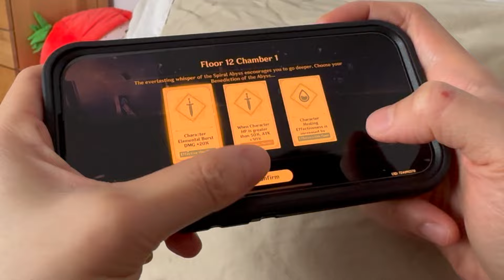Using hack tools for CEO of Grass Neuvillette? Can't be me.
imagine doing this for a character that takes negative effort to play. i fail to understand.

timestamp:
00:00 - 00:17 - handcam
00:17 - 00:34 - actual gameplay